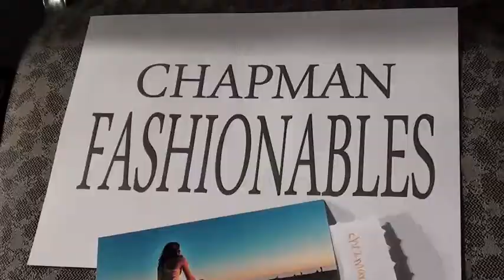Chapman Runway 2011- Behind the scenes